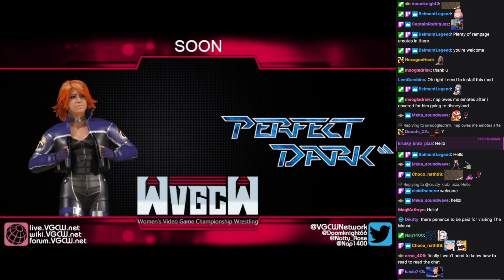VGCW 2024-05-07: 2K24 Draft: Round 3: 00: Preshow